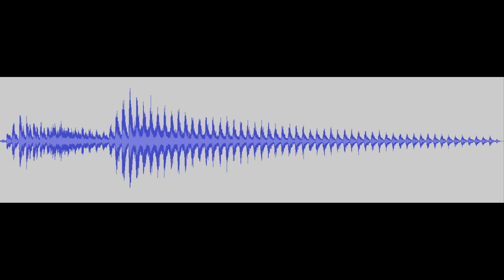20230914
hope you like long fade outs